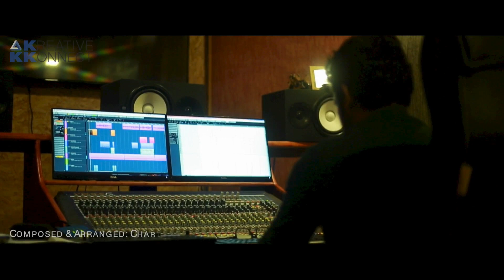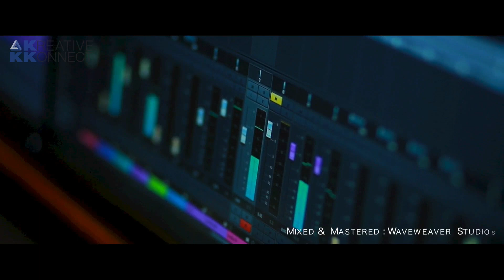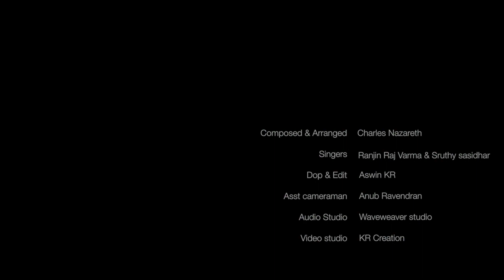Chingathin Pon Veyil [ ചിങ്ങത്തിൻ പൊൻ വെയിൽ ] - Onam Song | Kreative KKonnect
Presenting yet another melodious Onam song this season from Kreative KKonnect.

Composed & Arranged by : Charles Nazareth
Singers : Ranjin Raj Varma & Sruthy Sasidhar
Lyrics : Anil Kumar
D.O.P & Edit : Aswin K.R
Asst. Camera : Anub R
Studio : KR Creations
Mixed & Mastered at : Waveweaver Studios